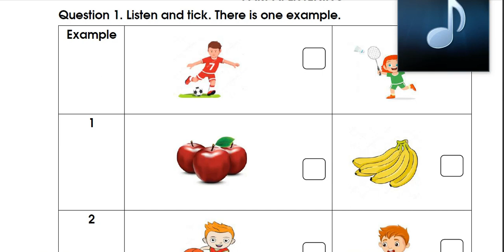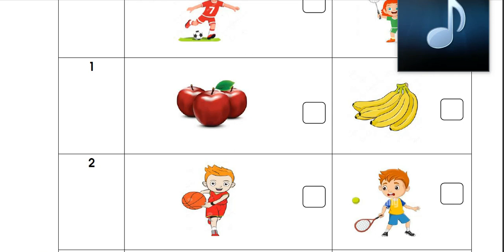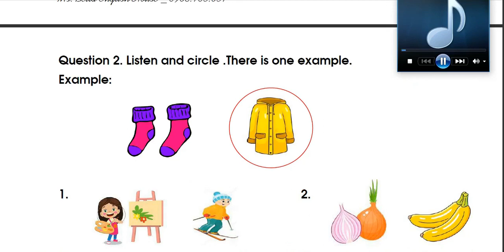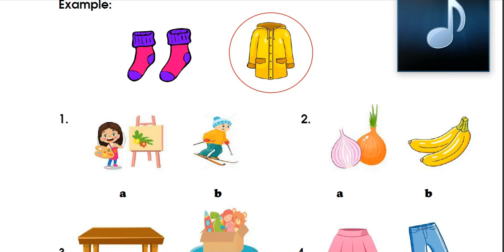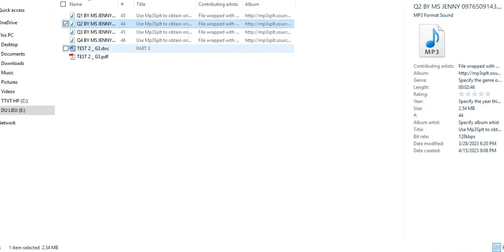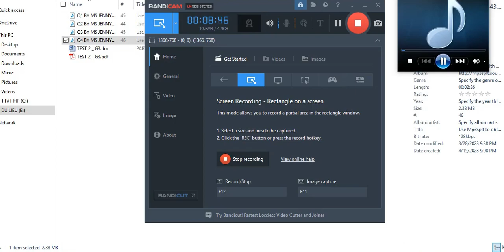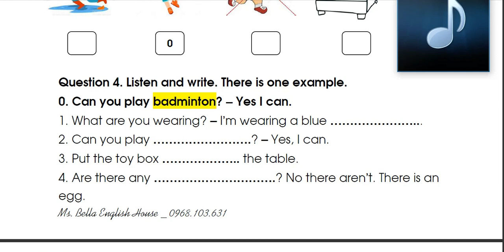Smart start 3 _ Test 2